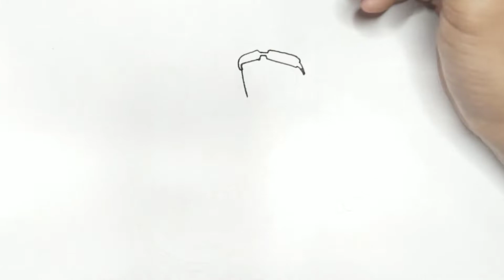Timee to draw SONIC Riders - Sonic the hedgehog